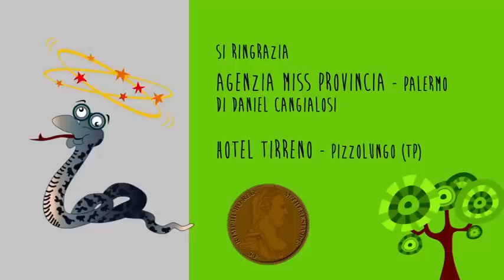Calandra & Calandra TRI TRI TRI SETTI FIMMINI E UN TARI'(Video Clip a Cartone Animato) )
Le favole esistono ancora e ai Calandra e Calandra é capitato di viverne una.
É successo una mattina , ci siamo svegliati sentendo dei bambini giocare per strada, e guardandoli abbiamo cominciato a vedere il mondo circostante come solo i bimbi sanno fare.
Per magia Il mondo circostante è improvvisamente cambiato, il paesaggio è tornato naturale, uomini donne e animali ancora felici di vivere in un mondo finalmente colorato. In tale contesto iniziamo a cantare una filastrocca "TRI TRI TRI SETTI FIMMINI E UN TARI" le parole arrivano senza che c'è ne accorgiamo, è l'ambiente a suggerirle, è una canzone semplice e gioiosa che ricorda e spiega termini che i ragazzi di oggi non conoscono più. Al termine manca la parola "fine" perchè per i Calandra le favole devono essere vissute ma non devono mai terminare.
Domenica 3 Marzo i Calandra & Calandra sono stati premiati dalla Compagnia
Piccolo Teatro di Alcamo ..con il Premio Citta di Alcamo "Speciale Salvatore
Tartamella 2013" con la seguente motivazione: aver contribuito a rinnovare la
Tradizione Musicale siciliana con un sound fresco e accattivante.
Nell 'occasione è stato presentato un nuovo Videoclip didattico in siciliano dal titolo
"TRI TRI TRI Setti Fimmini e un Tarì" realizzato a cartone animato.
. Il Video molto divertente e colorato ha lo scopo di fare conoscere alle nuove generazioni usi
e costumi della tradizione popolare siciliana associando le immagini alle parole.